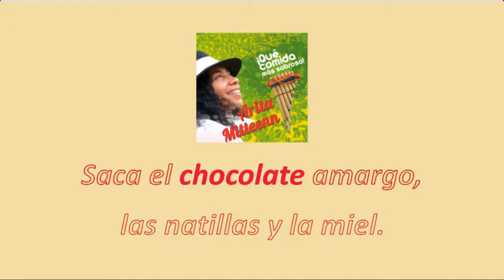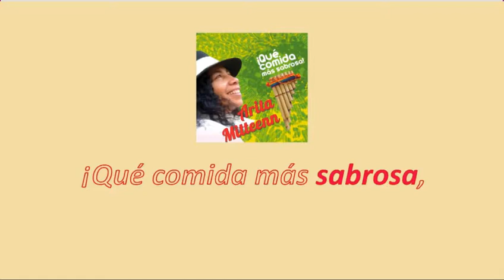Arita Mitteenn ¡Qué comida más sabrosa! KARAOKÉ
Canción peruana